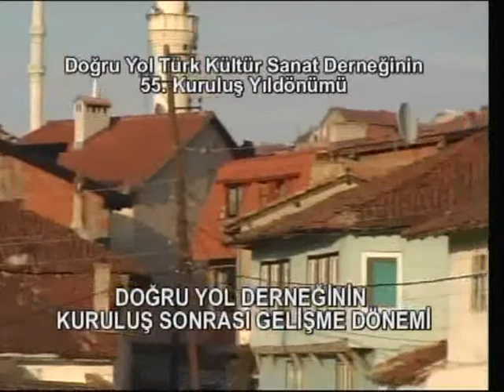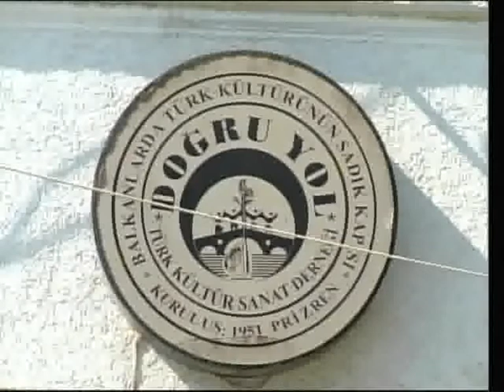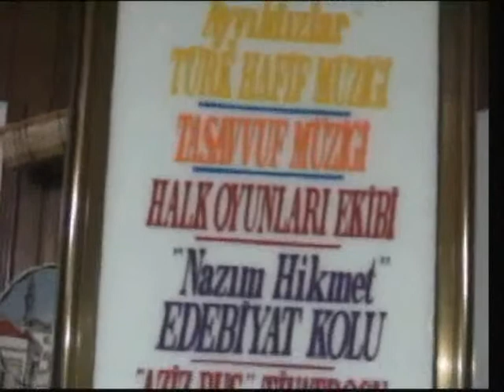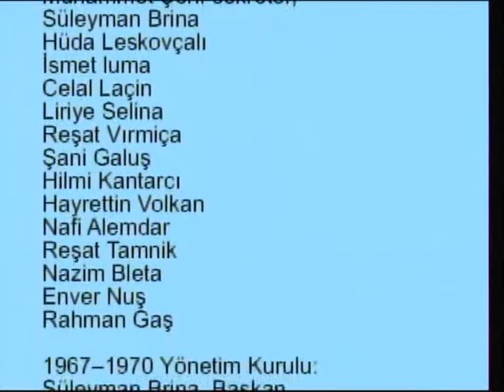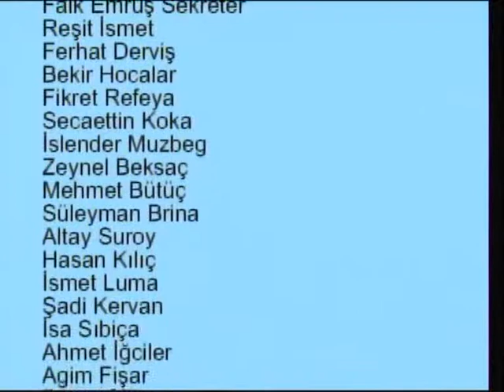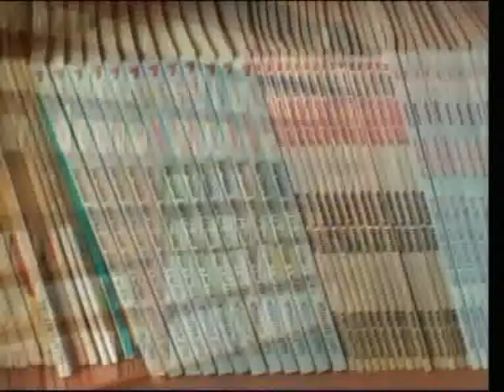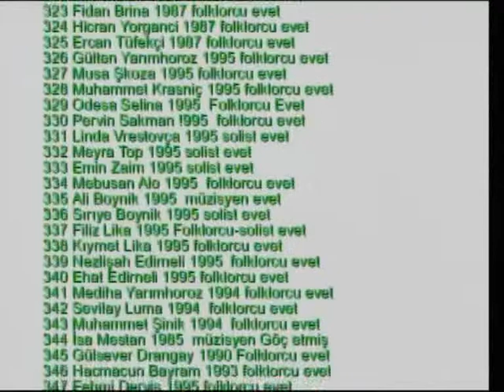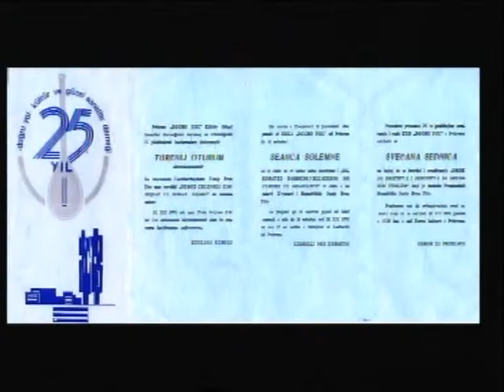'Doğru Yol' TKSD'nin Gelişmesi Belgesel - 3